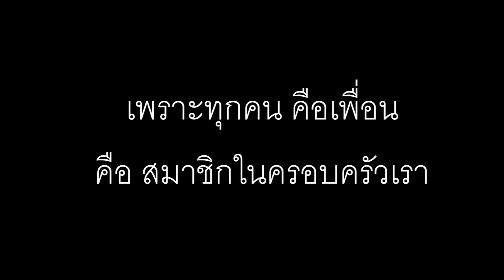ของเล่นใหม่สุดมันส์ เกมส์ยิงตัวตุ่น ใครจะชนะ??? / Tigger show